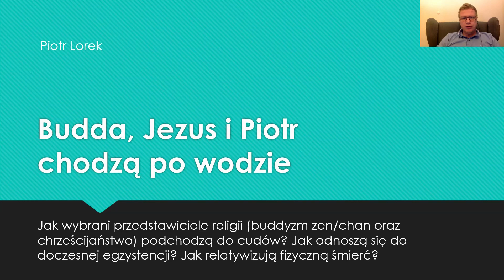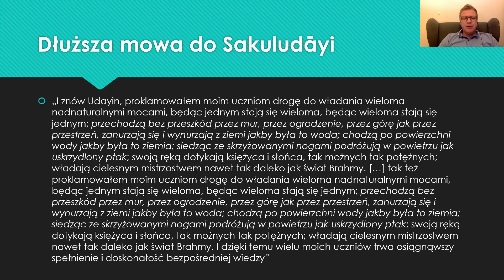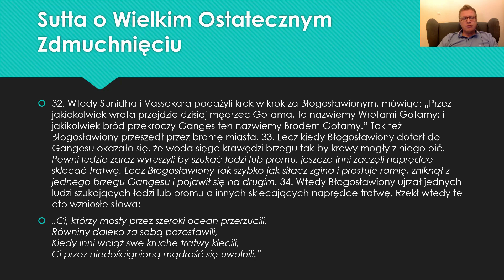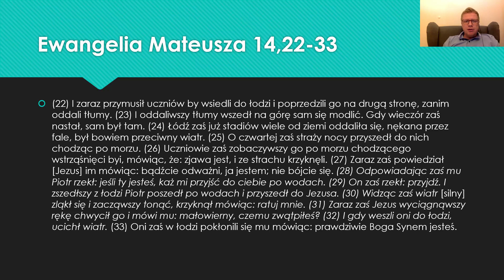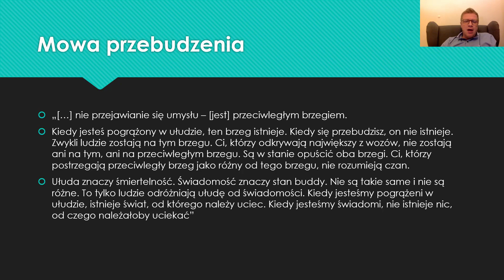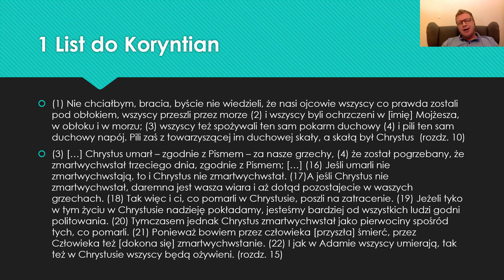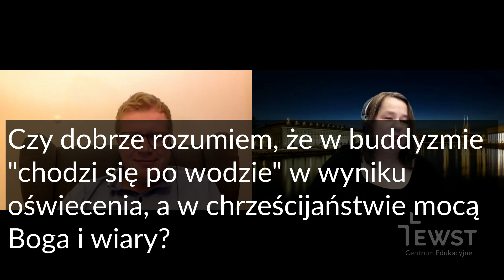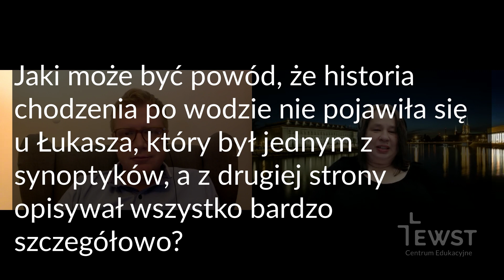Budda, Jezus i Piotr chodzą po wodzie | EWST online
Jak wybrani przedstawiciele religii (buddyzm zen/chan oraz chrześcijaństwo) podchodzą do cudów? Jak odnoszą się do doczesnej egzystencji? Jak relatywizują fizyczną śmierć? Omówimy fragmenty z Tipitaki i Nowego Testamentu o Buddzie, Jezusie i Piotrze chodzących po wodzie, a następnie poddamy je interpretacji teologicznej.

Spotkanie prowadzi dr hab. Piotr Lorek, prof. EWST

❗️ Interesujesz się teologią? Dołącz do nas!